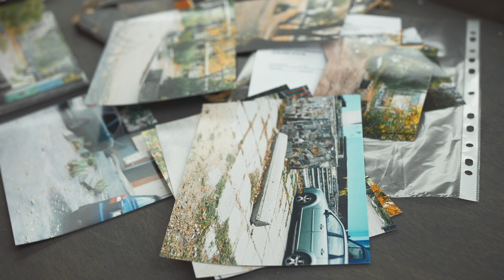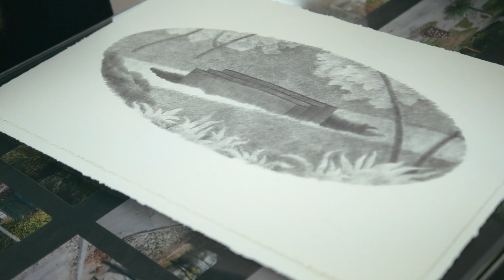Студія 12345678910 - номінант Премії PinchukArtCentre 2020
PinchukArtCentre представляє виставку 20-ти номінантів 6-го конкурсу на здобуття Премії PinchukArtCentre – загальнонаціональної премії для українських художників віком до 35 років. Проект познайомить з новими й недавно створеними роботами художників та арт-колективів з усієї України.